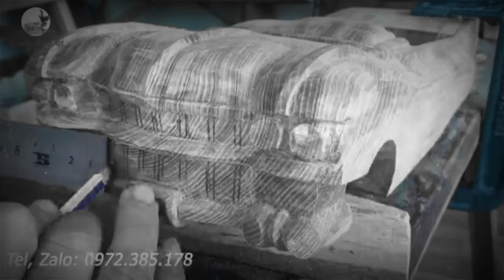How To Make 1959 Classic Cadillac Convertible - Wood Carving Official